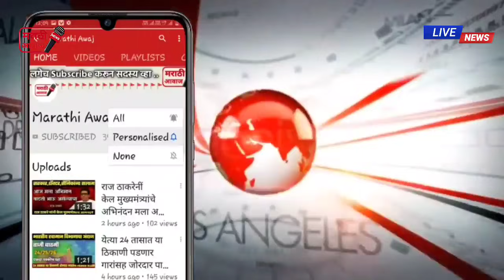😱 अजित पवारां बद्दल धक्कादायक आरोप ! राजकीय वर्तुळात एकच खळबळ ! Ajit pawar Sharad pawar ncp Congress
अजित पवारां बद्दल धक्कादायक आरोप ! राजकीय वर्तुळात एकच खळबळ एकदा नक्की ! Ajit pawar Sharad pawar ncp Congress